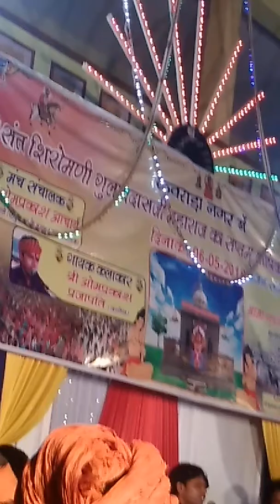Kawarada mela gulabdas ji Kumawat samaj 2018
Bhajan program